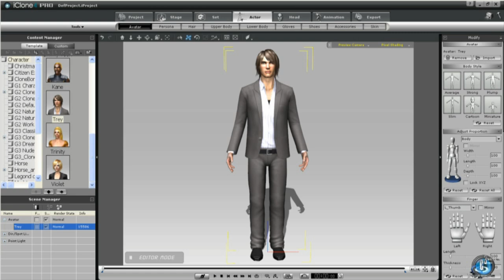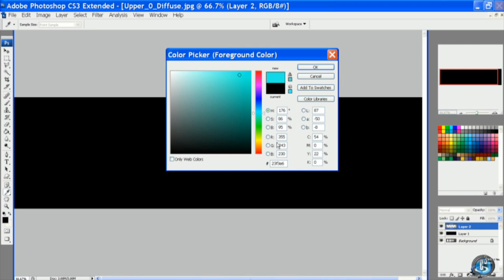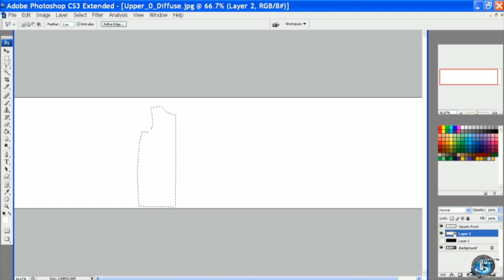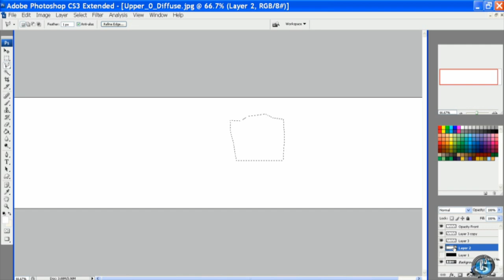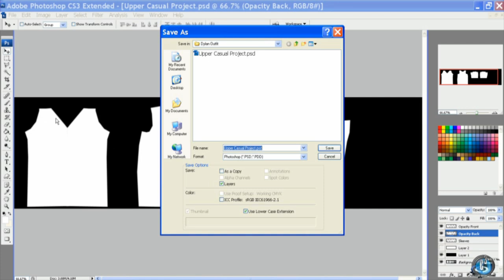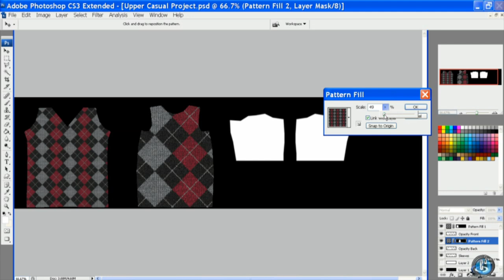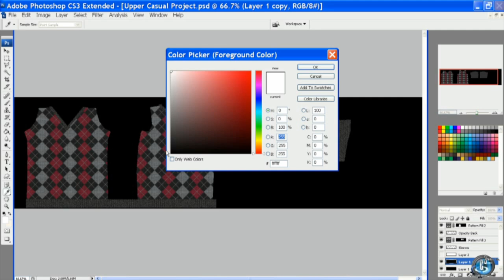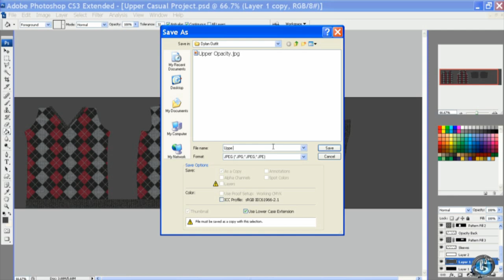Tutorial 3 - Creating a Simple Outfit with Clone Cloth for iClone (Part 1)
This tutorial will show how to make a simple outfit using Clone Cloth from Reallusion.